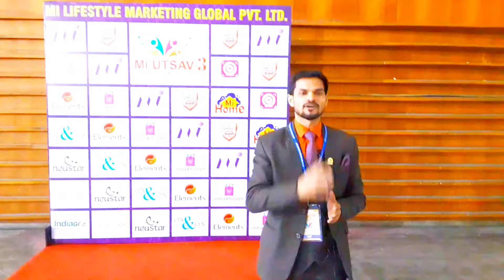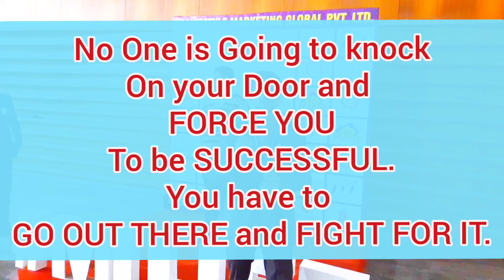Mi utsav 3 || Mi Lifestyle Mega Celebration Delhi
Mi Lifestyle Mega Celebration day 2019 Delhi .

Mi lifestyle marketing global Pvt LTD is biggest company in India, this company is no.1 company in India,
Mi lifestyle management is A powerful management.
No. 1 in direct selling Company
No.1 in India
Top Quality in India
Certified by AYUSH ministry
Best health care brand of the year 2019

Mi lifestyle Income Plan 👇link ..

Our team management 👇👇link

Power of Mi lifestyle Management 👇link

I'm on Instagram as @mr.sssofficial. Install the app to follow my photos and videos.

share all videos
share all videos
share all videos